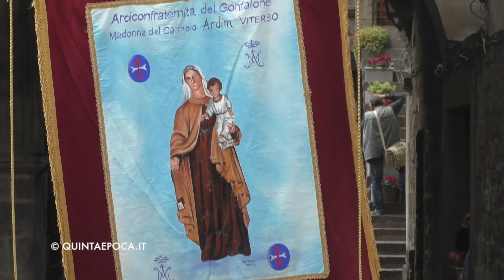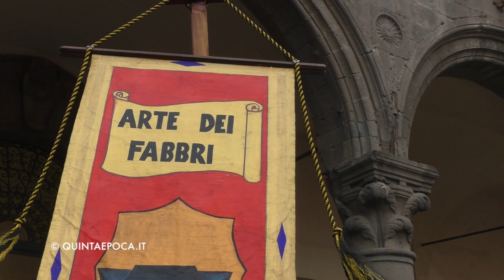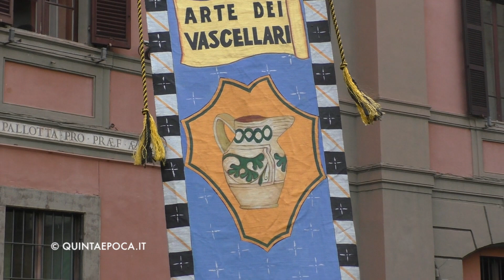Processione SS Salvatore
Viterbo 11 maggio 2019